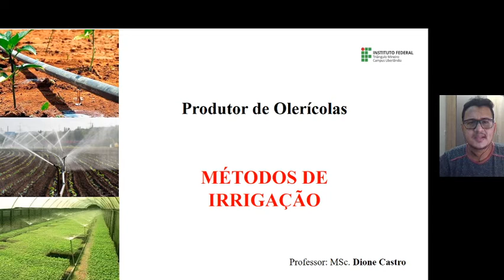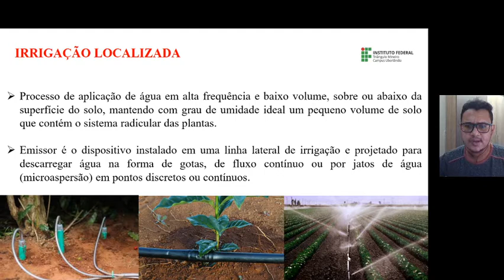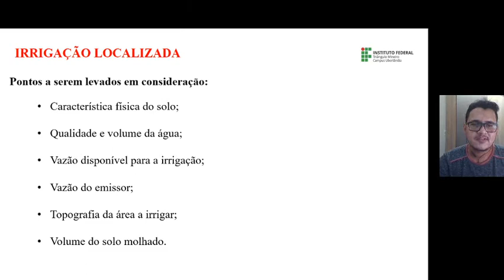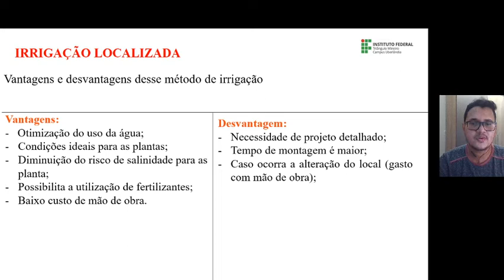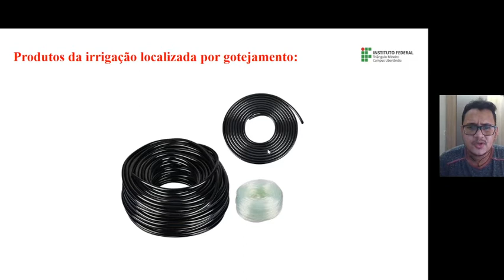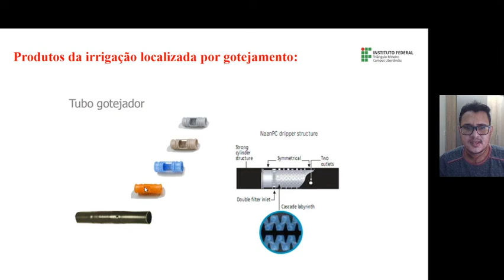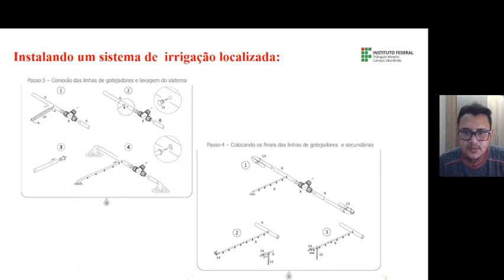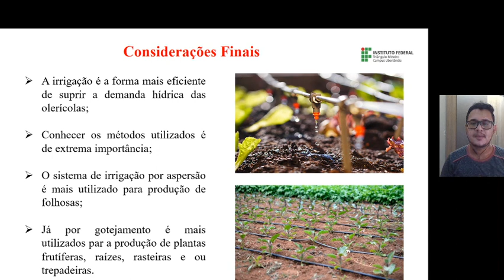Aula III (parte 3) Métodos de sistema de irrigação localizada.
Aula III parte 3  (Métodos de sistema de irrigação localizada). Disciplina de "Água na produção de olerícolas", do curso de "Produtor de Olerícolas" do Instituto Federal do Triângulo Mineiro (campus Uberlândia).